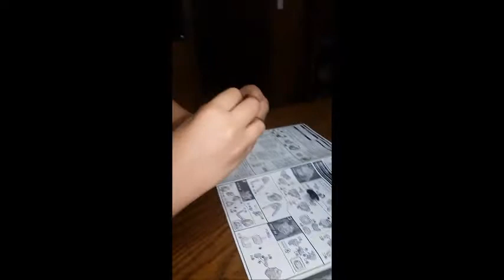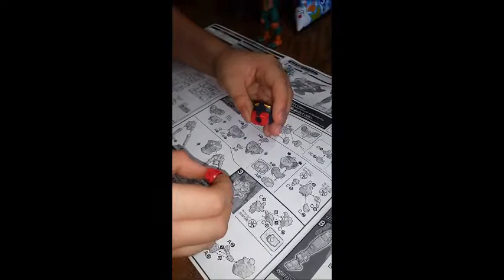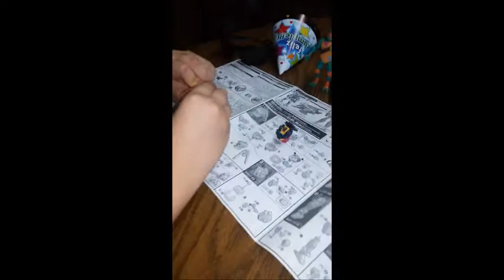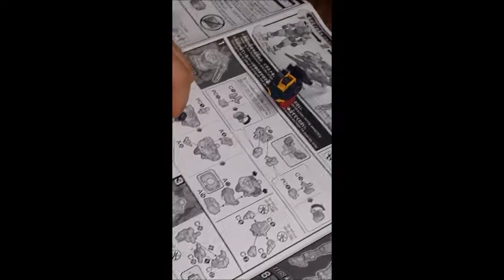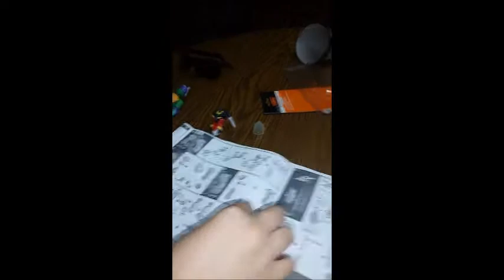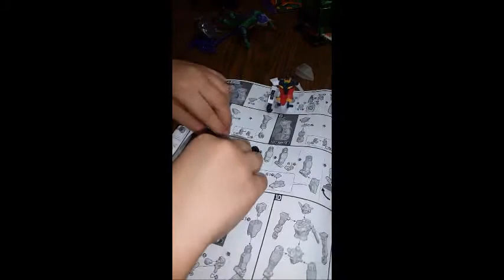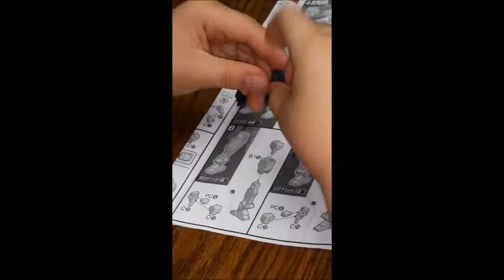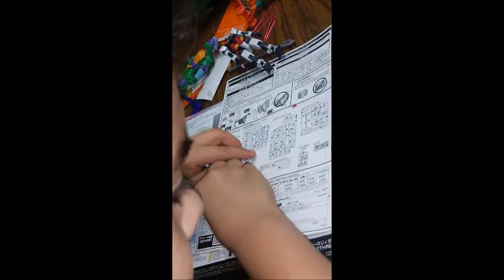Monko Gundam Build